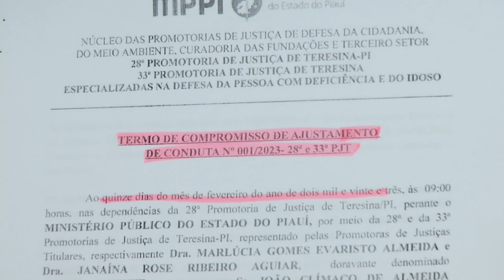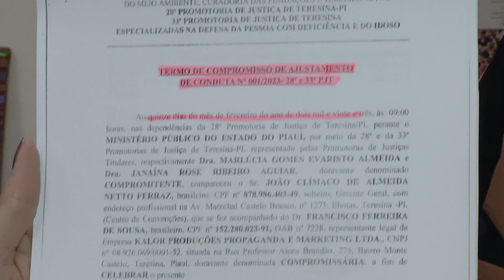Micarina Meio Norte é totalmente acessível da entrada principal ao corredor da folia